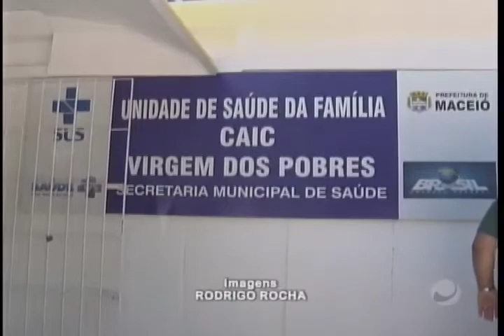Prefeitura entrega Unidade de Saúde.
A prefeitura de Maceió entregou a reforma da unidade de saúde da família na orla laguna da capital.